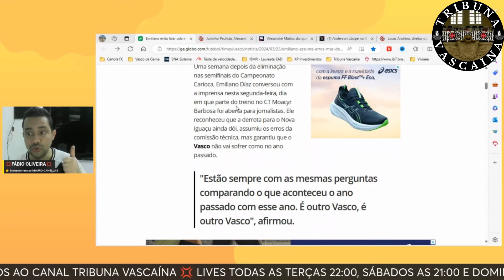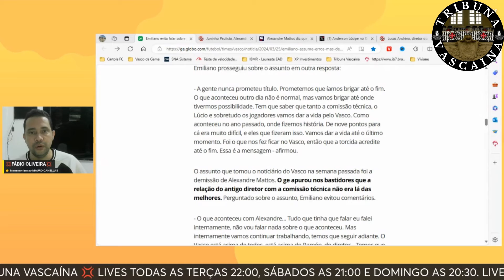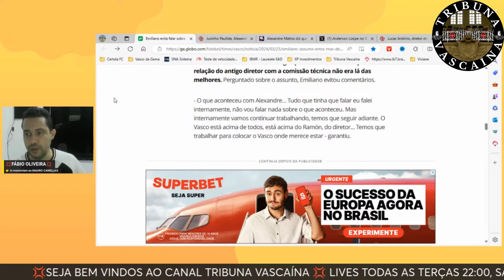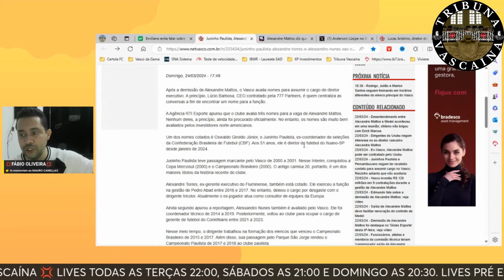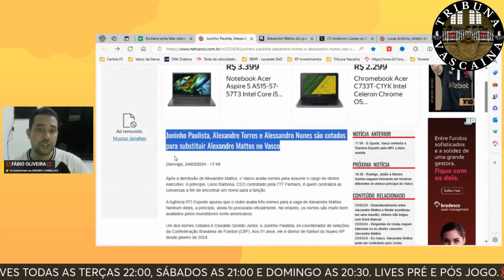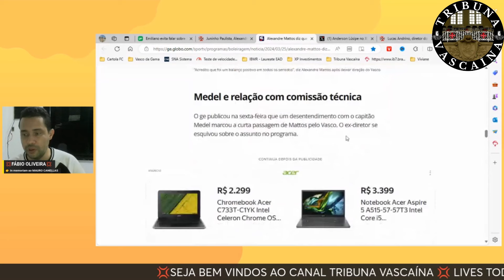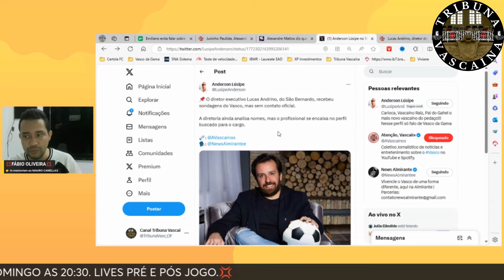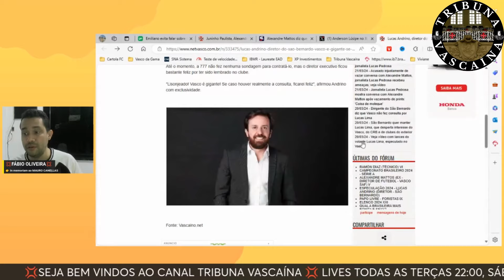NOTICIAS DO VASCO: EXECUTIVO DE SERIE C / EMILIANO FALOU / MATTOS SOLTA O VERBO!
5️⃣3️⃣7️⃣

A 777 PARTNERS PODE TER UM EXECUTIVO DE SERIE C. EMILIANO CONVERSOU COM JORNALISTA EM TREINO ABERTO. MATTOS SOLTA O VERBO NA SPORTV.

📣 Comenta❗
🔄 Compartilha❗
👨‍👩‍👧‍👦 SEJA MEMBRO❗